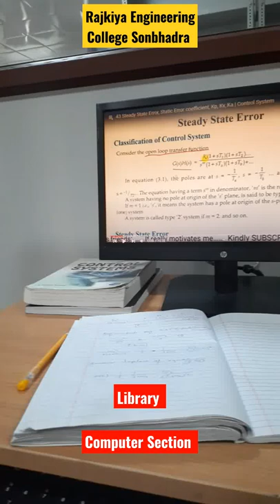Rajkiya Engineering College Sonbhadra - Library Computer Section